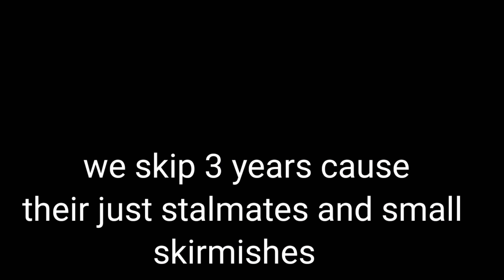operation barbarossa in a nutshell